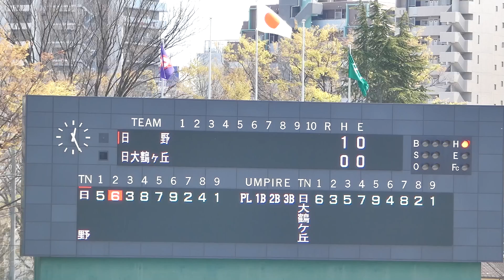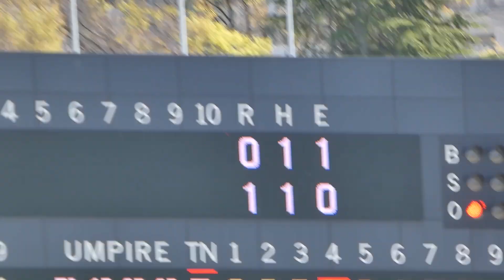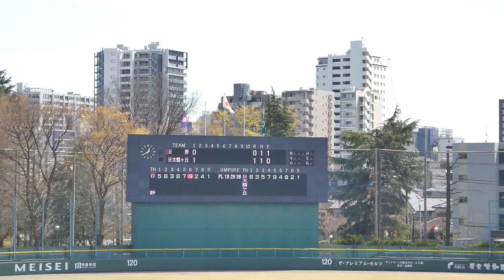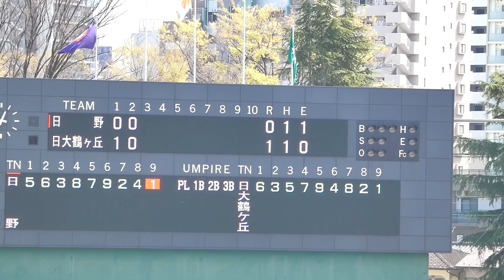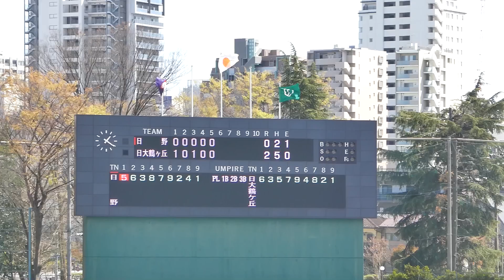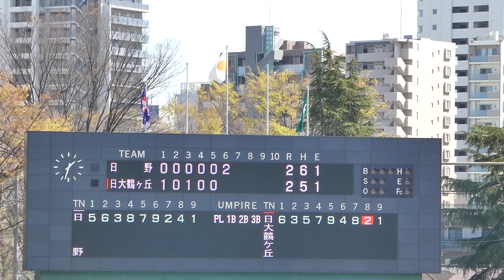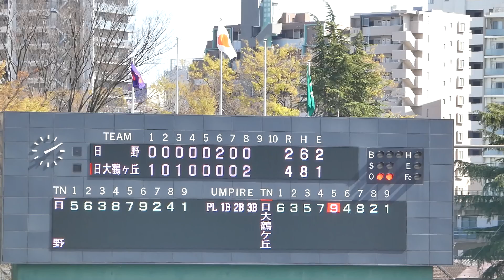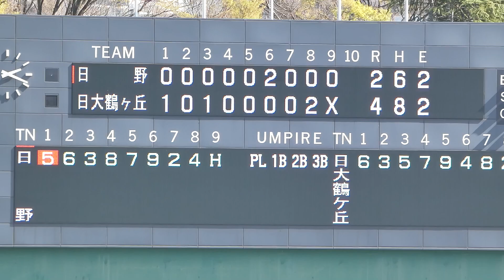《 FULL * 風切り音有り 》日大鶴ヶ丘 4 - 2 都立日野 2022年4月6日(水)春季東京都高校野球大会｜2回戦 Japan High School Baseball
春季東京都高校野球大会 府中市民球場

都立日野　 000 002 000 =2
日大鶴ヶ丘 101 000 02X =4